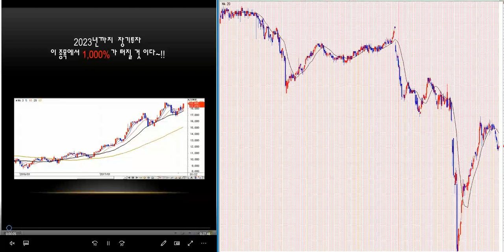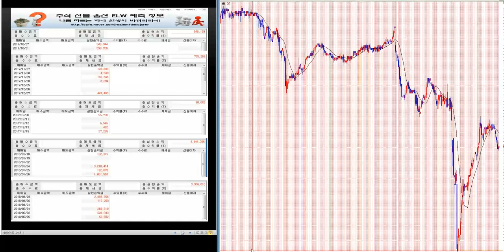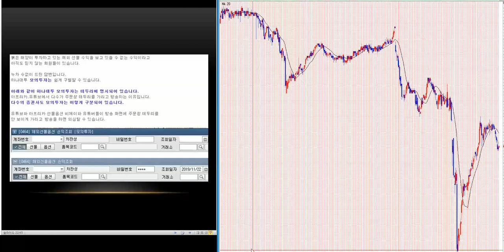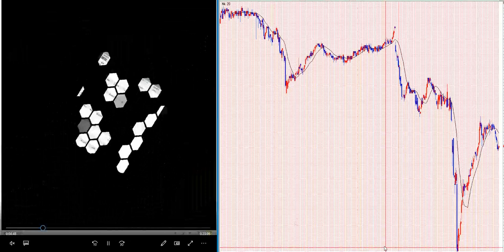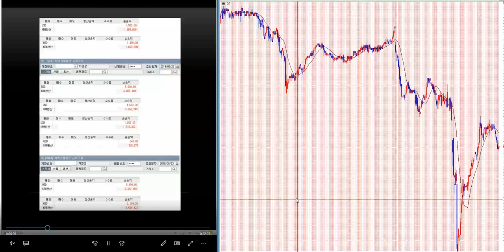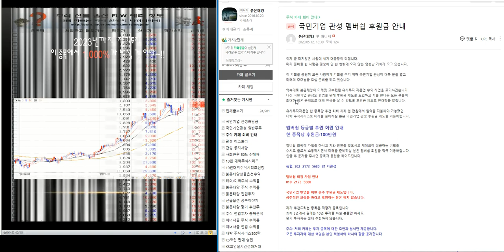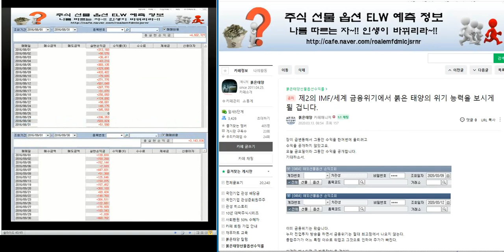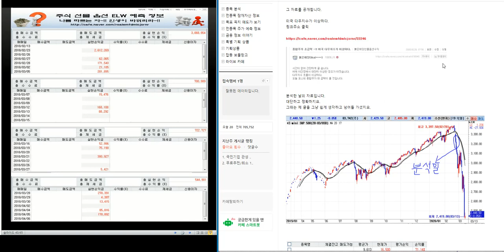1.100% 이상 대박 주식시리즈 194탄/제2의 IMF/ 세계 금융위기 극복 전국민 프로젝트~!!/삼성전자.코스피 분석